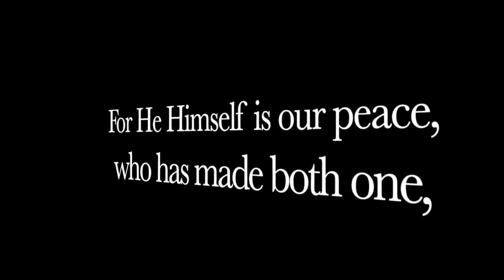History Of The US Military Zombie Plan CONOP8888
Rest easy at night!  Because the US Military has a Zombie Plan.  This video takes a look at the History of the Pentagons Zombie Plan CONOP888.